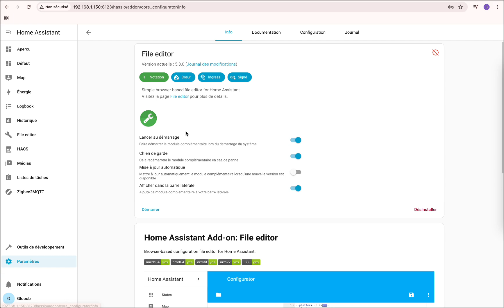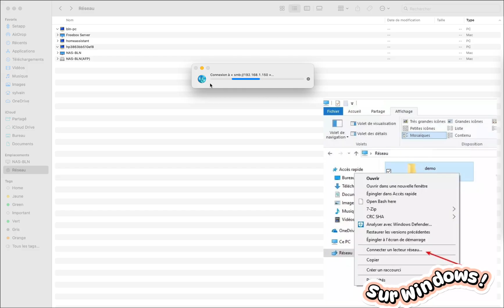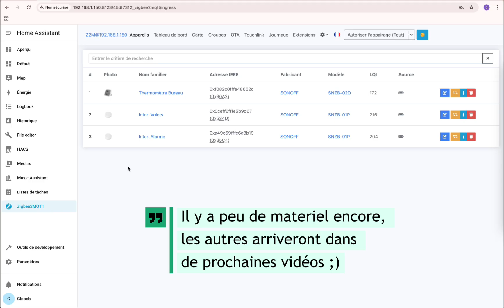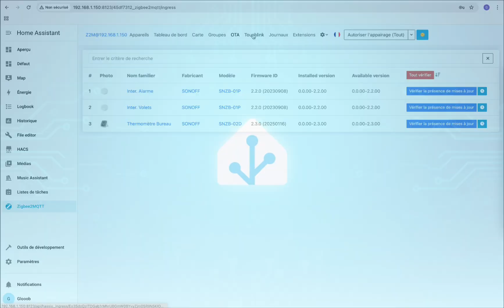Top 5 modules indispensables sur Home Assistant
Vous recherchez quels modules sont indispensables sur Home Assistant ?
Dans cette vidéo, je vous fait mon top 5 de mes modules sur Home Assistant.

N'hésitez pas a me poser des questions et surtout me faire part de ce que vous aimeriez que j'intègre dans mes prochaines vidéos !

-- Timeline --

0:00 Introduction
0:05 File Editor
0:47 Samba Share
1:20 HACS
2:09 Mosquitto Broker et MQTT Explorer
2:42 Zigbee2MQTT